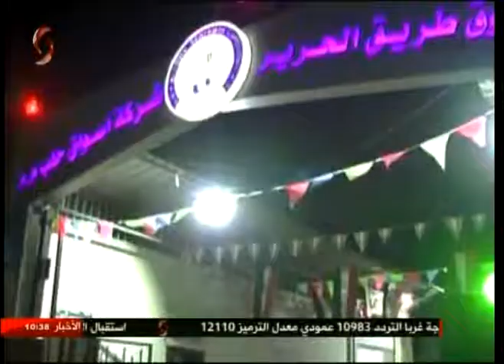حلب | افتتاح مهرجان رمضان الخير للتسوق العائلي 12-06-2017 صباحنا غير